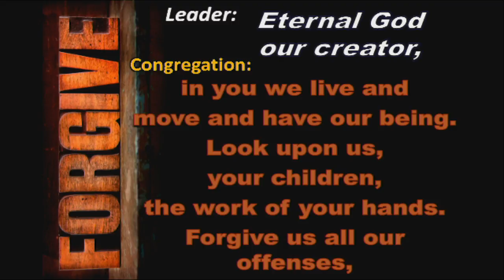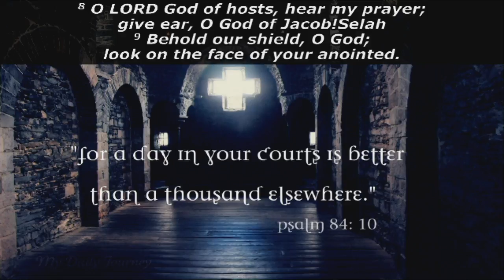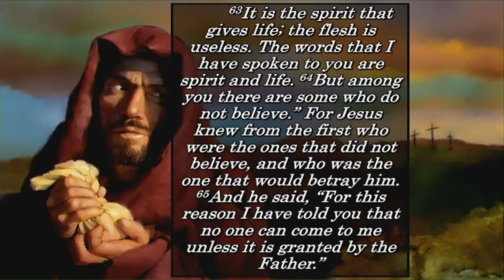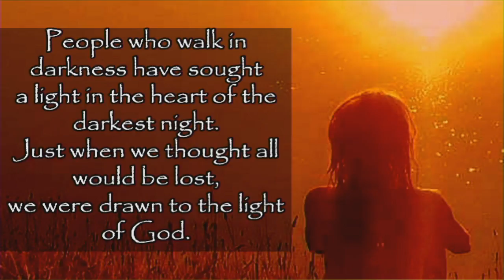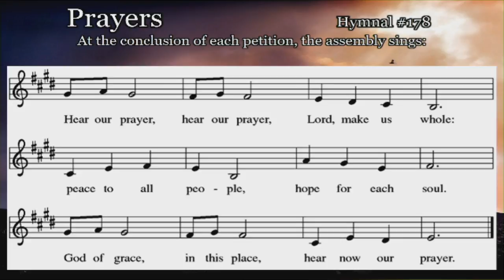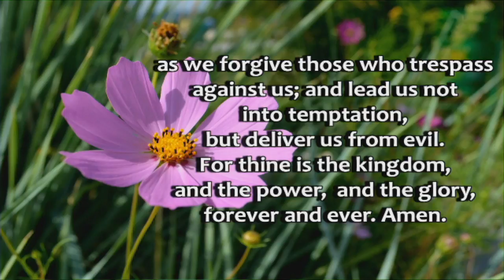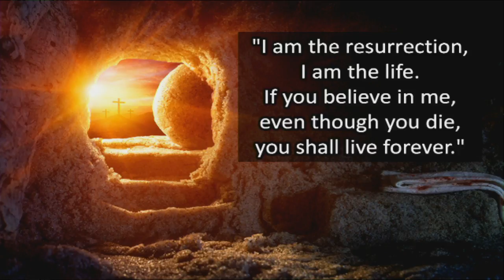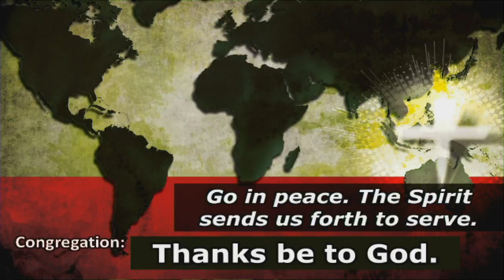Vinje Lutheran Live Stream